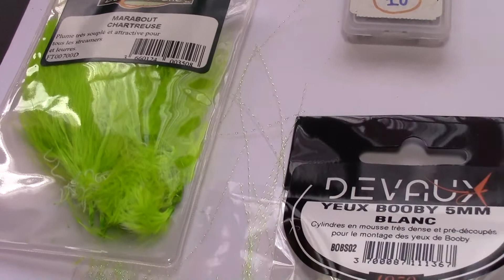Montage d'un Booby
Ce petit streamer flottant monté sur hameçon de 12 à 10 s'utilise sur une pointe de 80 à 150cm derrière une soie plongeante S3 à S5 en réservoir (quand il est autorisé ..)